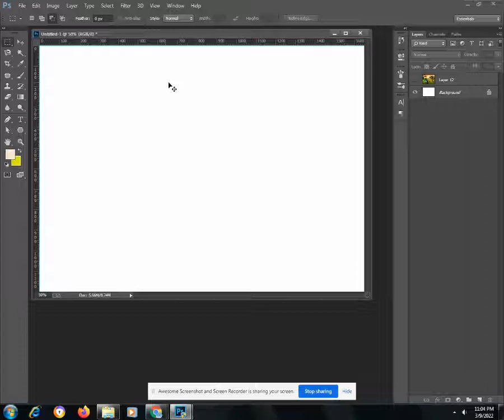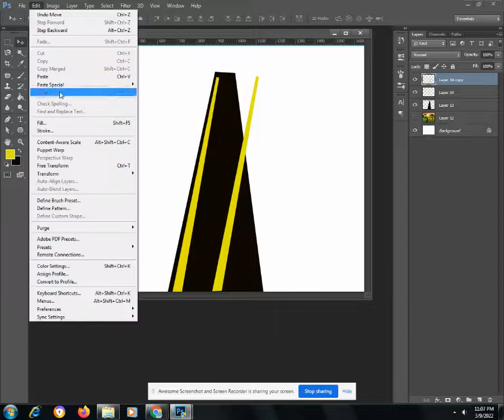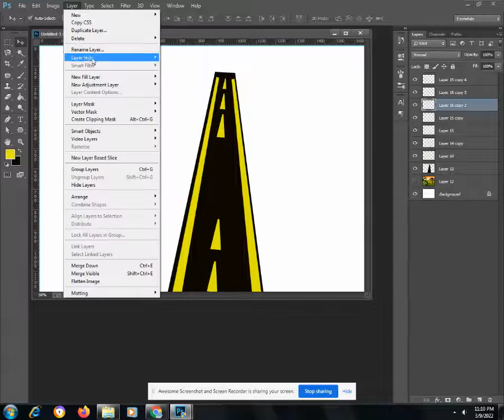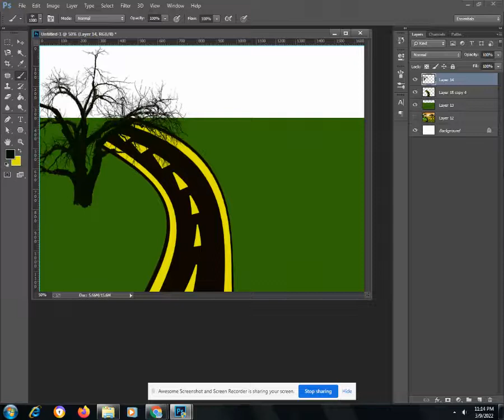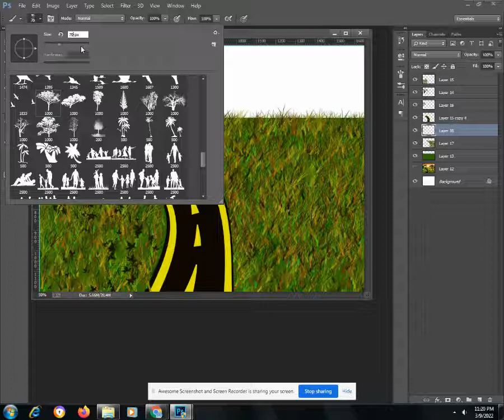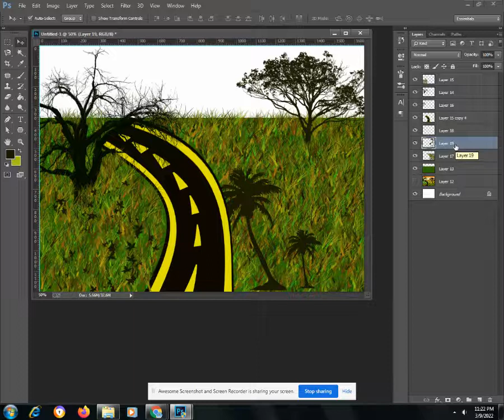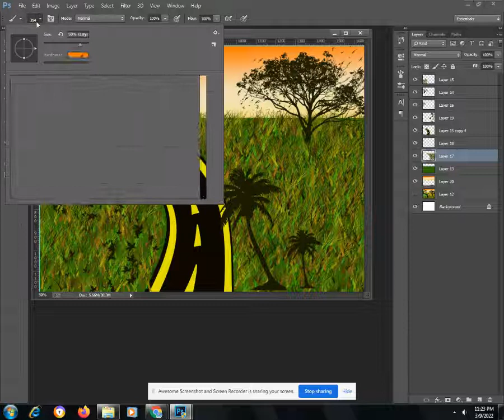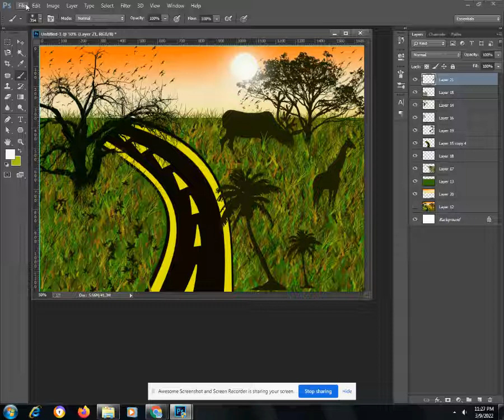How to create brush landscape With Adobe Photoshop,